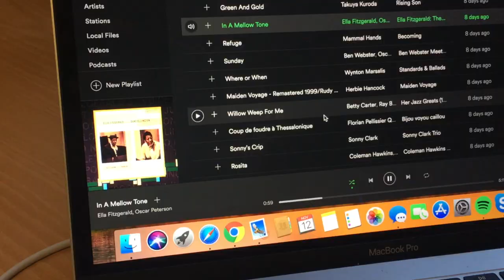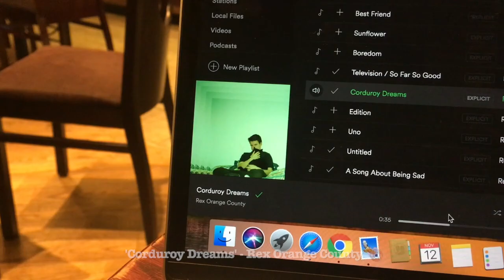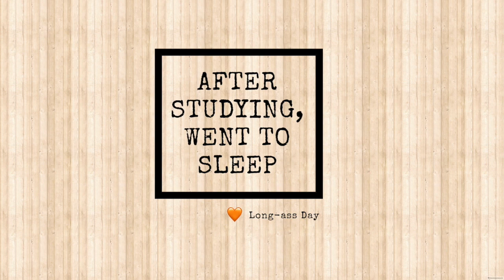day in the life of a music student | durham university 🎵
Small insight into my daily life at Durham University as a Music student. This was actually one of my more mundane days, so maybe a future vlog? 😏

p.s. I know my editing needs more work, but I'll work on it haha